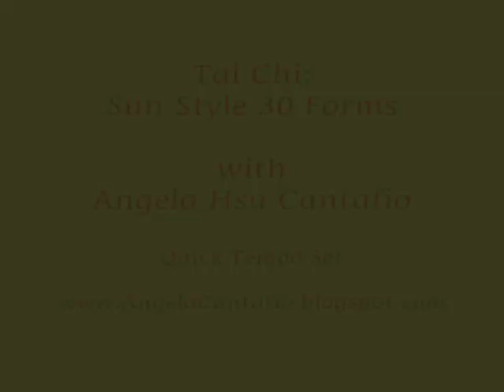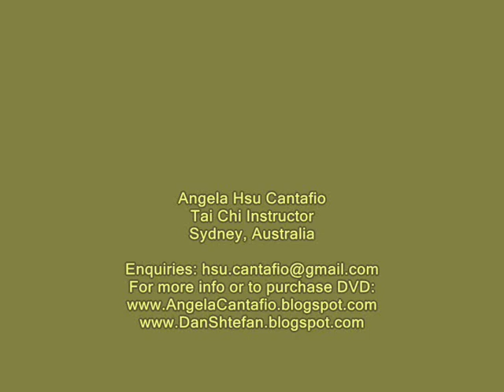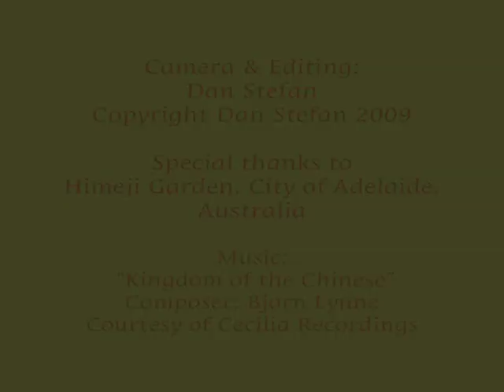30 Forms Tai Chi: Sun Style - Full Form Beginners Tai Chi for Health and Relaxation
Performance by Angela Hsu Cantafio, Taiji instructor, Sydney, Australia. Video clip extracted from  new release dvd: "Sun Style Tai Chi: The Practice of the 30 Forms".

The DVD is organised in a format that will help you in the practice of the Tai Chi for Arthritis(TCA), arranged by Dr. Paul Lam of Better Health Tai Chi Chuan.

The Sun Style short form is easy to learn and is uniquely suitable whether for enhancing one's fitness, or for focusing on the therapeutic aspects of Taijiquan.

Music: Kingdom of the Chinese by Bjorn Lynne, distributor: Cecilia Recordings, available